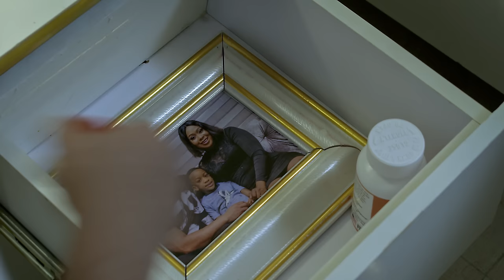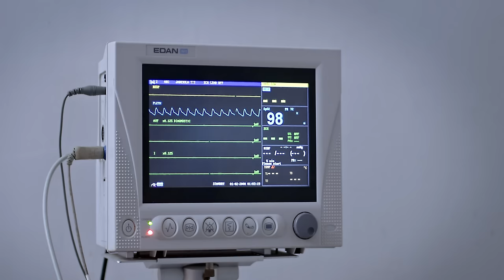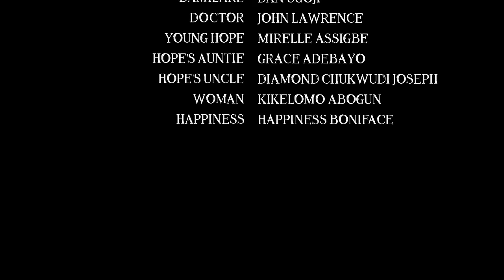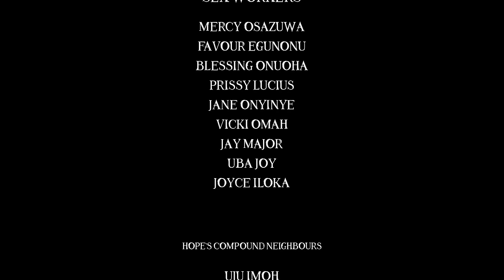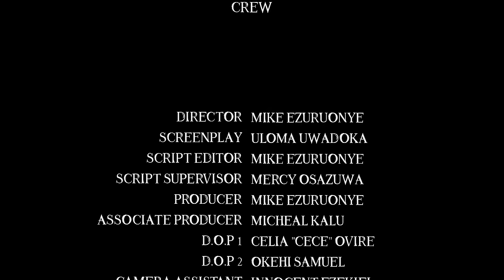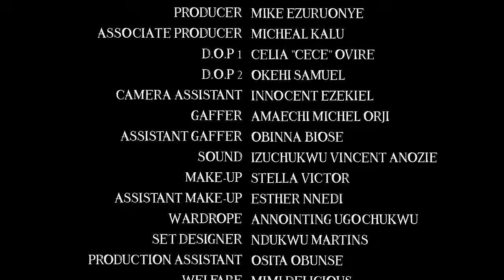Denying Hope (Chinonso Arubayi Mike Ezuruonye) - Nigerian Movies | Latest Nigerian Movie 2023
Williams is living a lonely life and desires to have partner. what happens along the line will shock you. Enjoy this little piece.

Falling Apart